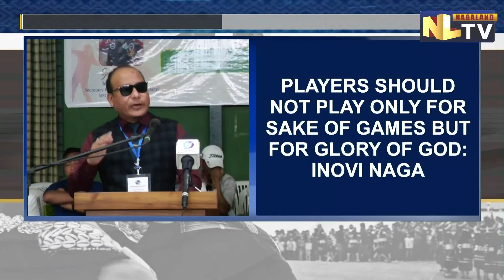NAGALAND CHRISTIAN REVIVAL CHURCH SUMI YOUTH DEPARTMENT ORGANIZES MEN’S DOUBLE BADMINTON TOURNAMENT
The Youth Department of Nagaland Christian Revival Church Sumi kicked off its two day men’s double badminton tournament at Kuda badminton stadium on November 4. Secretary to NSCN/GPRN-K (Niki) Inovi Naga and Senior Branch Manager of SBI Ino Joshua Swu graced in as the special guests. Inovi Naga while addressing the gathering as the special guest stated that players should not play only for the sake of games but for the glory of god while he asserted that whether you lose or win, players should not feel discouraged. He further encouraged the students that sports is not only to become famous but it is good for one's health too